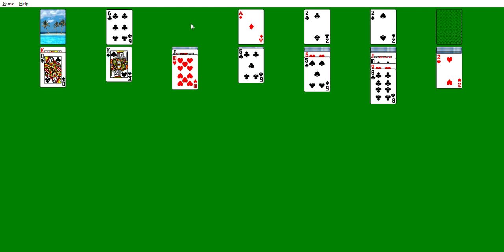Solitaire Rant Quest 6 The Un Sung Victom Of The Timeless Children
A rant I had in the 2020's that I'm putting out now.